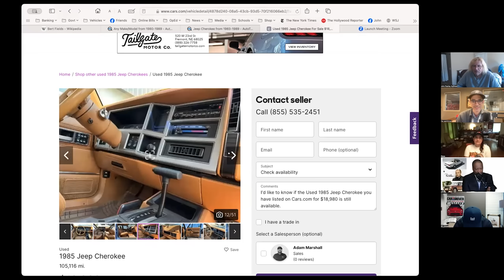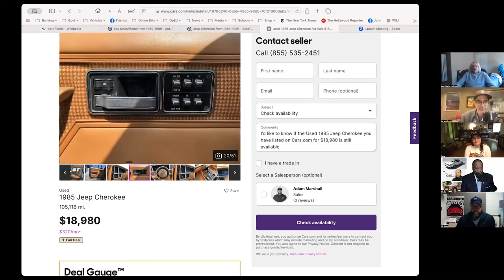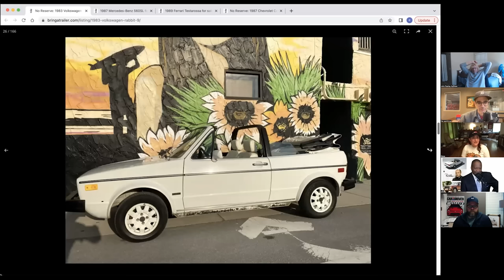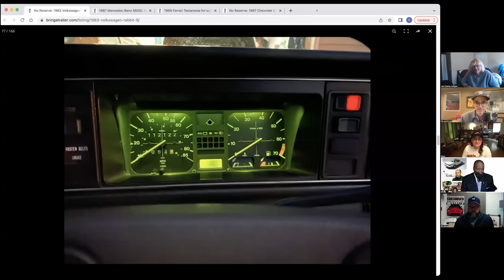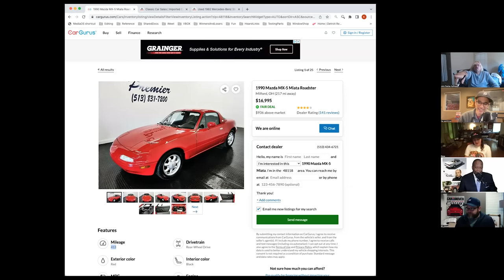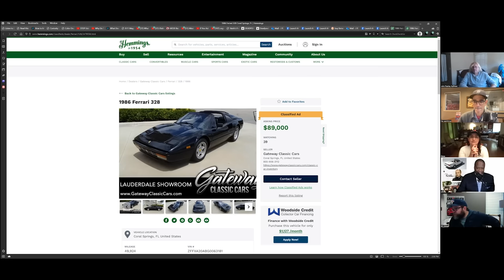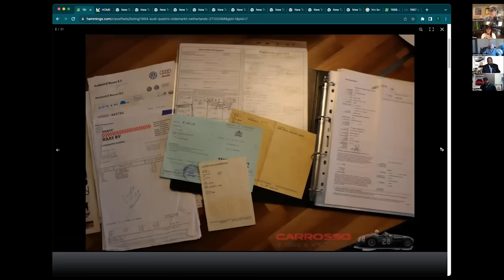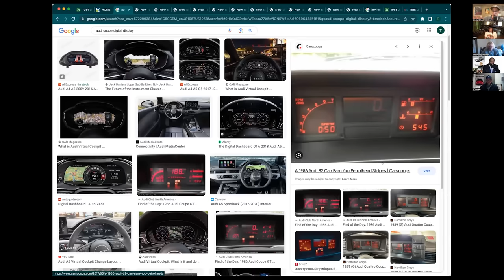The Most Significant 1980s Cars | Window Shop with Car and Driver | EP114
Welcome to Window Shop! For this week's challenge, our crack team of automotive experts find the most significant car from the '80s. See the answers from Tony Quiroga, Elana Scherr, John Pearley Huffman, K.C. Colwell, and Jonathon Ramsey.

00:00 Intro
02:28 John Pearley Huffman, 1985 Jeep Cherokee
09:59 Elana Scherr, 1983 Volkswagen Rabbit Convertible
20:38 K.C. Colwell, 1990 Mazda MX-5 Miata
25:41 Jonathon Ramsey, 1986 Ferrari 328
29:18 Tony Quiroga, 1984 Audi Quattro
34:21 Voting